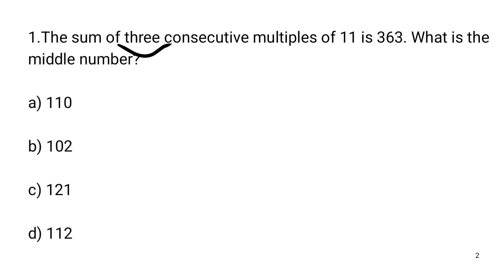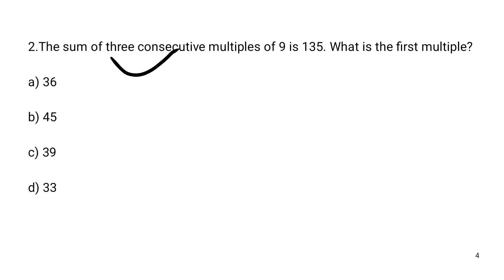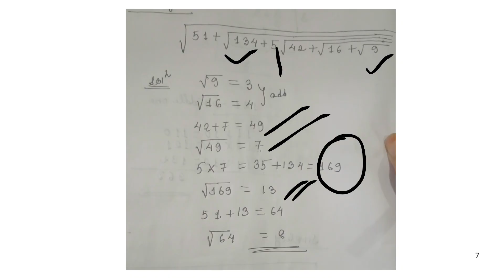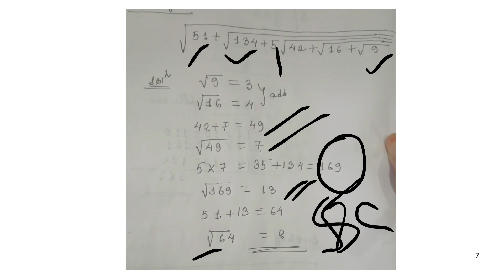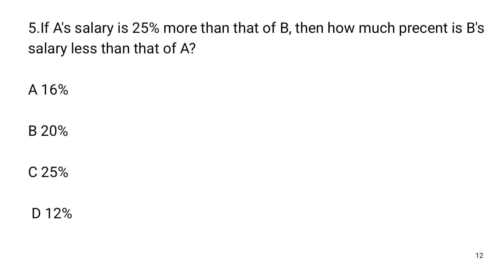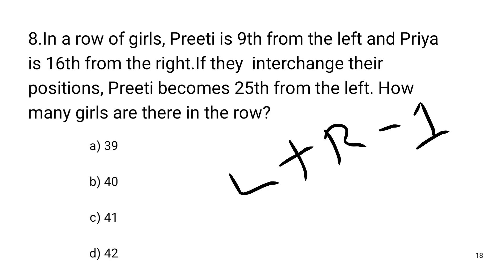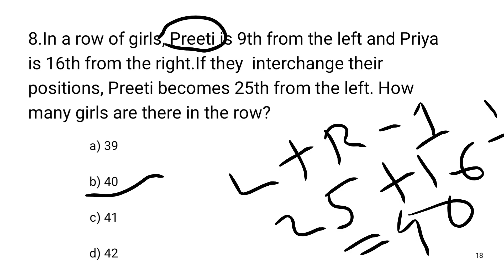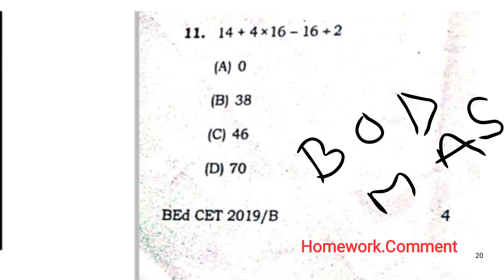B.Ed /D.El.Ed Entrance Exam 2025|| Maths ||Previous year Paper||Most repeated Maths Questions#maths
Are you preparing for the B.Ed Entrance Exam 2025? This video is your ultimate guide to mastering your Mathematics , one of the most crucial sections of the exam!

In this session, we cover:

Important Maths Question for B.Ed Entrance

Frequently asked questions from previous

Tips and tricks to remember key facts

Practice questions with explanations

Whether you're just getting started or revising for the final stretch, this video will boost your preparation and confidence.

Comment your doubts and we'll help you out!
B.Ed Entrance Mock Tests | Subject-Wise Strategy | Study Material | Exam Updates